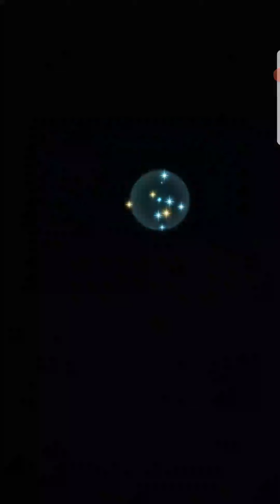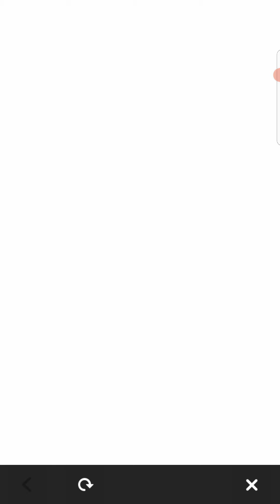Aether Raids Week 129 Day 2. Day of the Fallen.